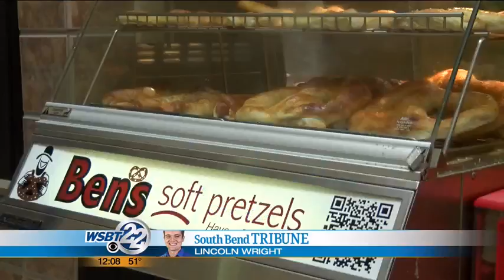Ben's Soft Pretzels to open in South Bend Chocolate Café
There's a new twist coming to the South Bend Chocolate Café. _________________